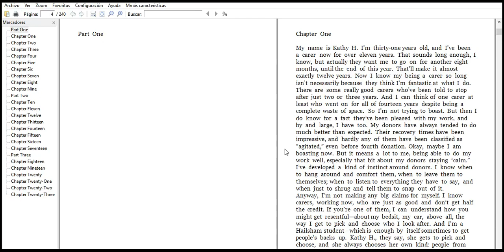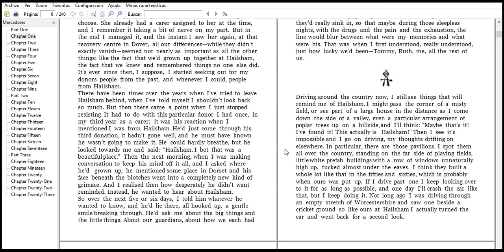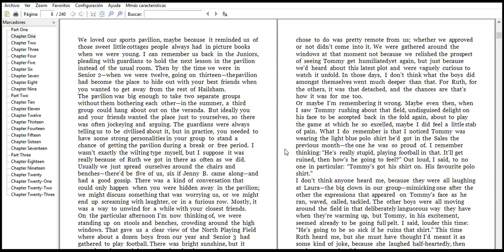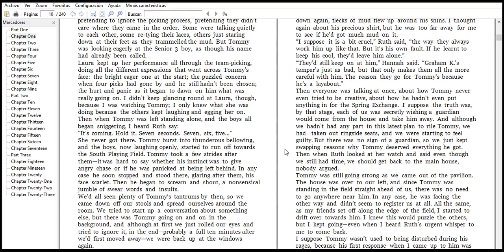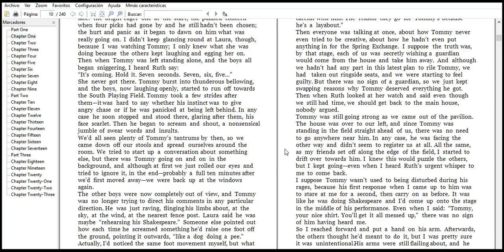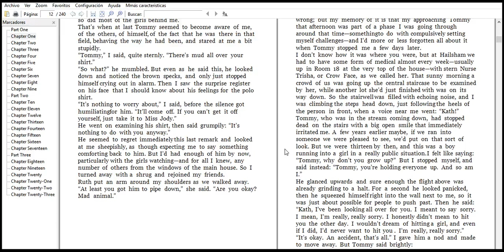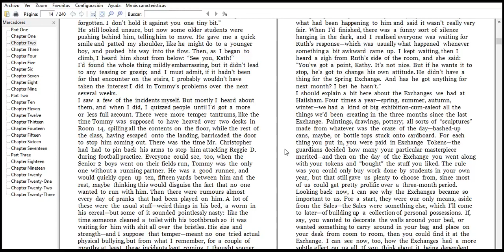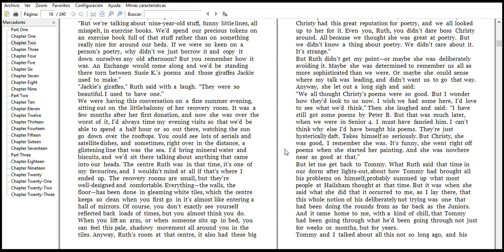Never let me go chapter one